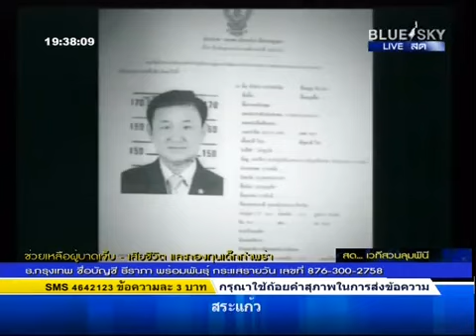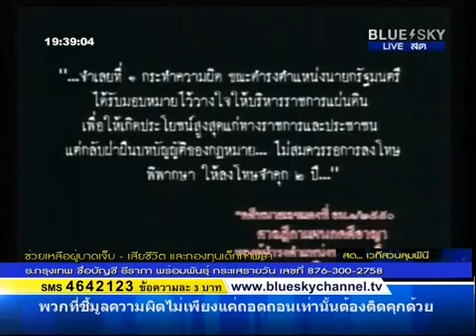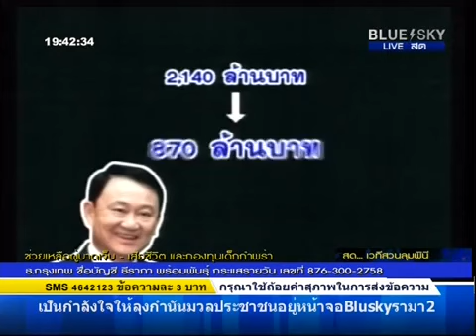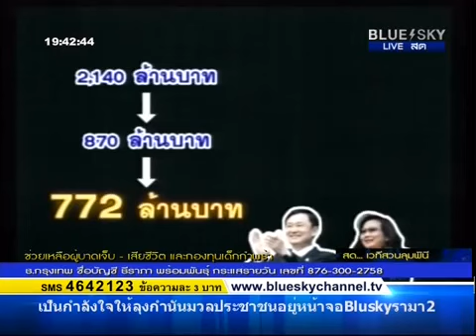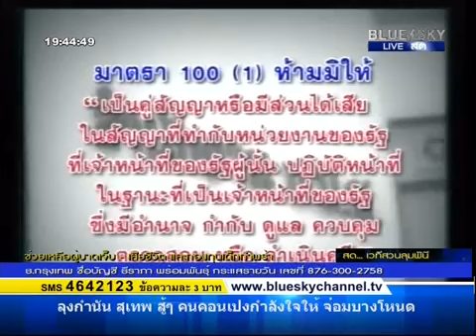"ถอนพิษ" อ.เจิมศักดิ์ ปิ่นทอง & พิเชฐ พัฒนโชติ 20/03/2557